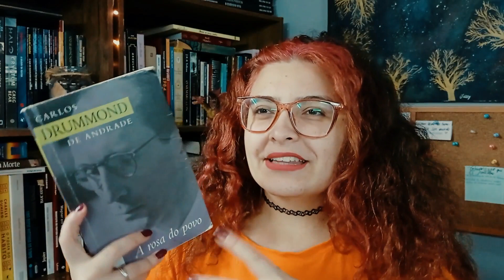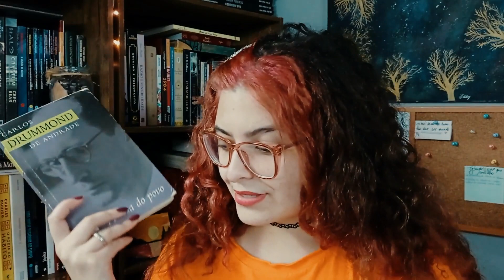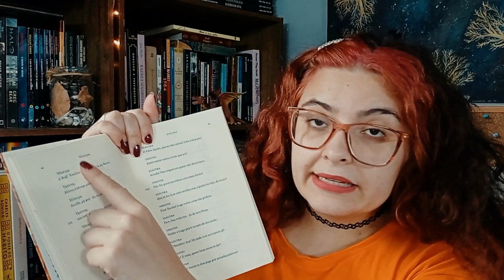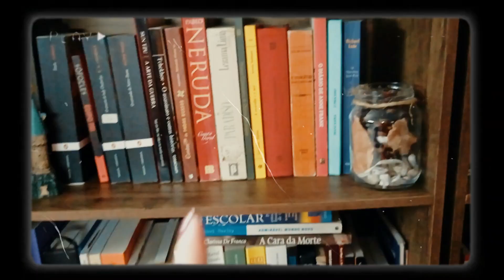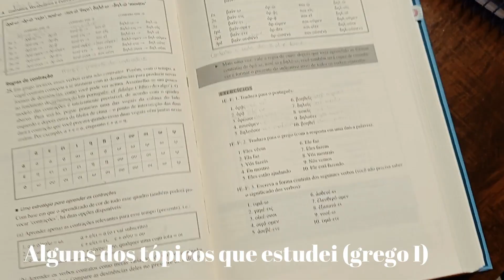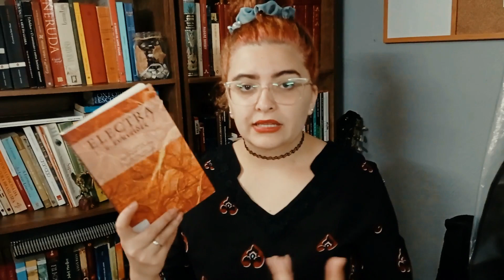READING VLOG #008| Lendo clássicos: Electra, Odisseia e A rosa do povo (leituras da faculdade)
Olá, bem-vindo ao meu canal, um espaço para entusiastas dos estudos e da literatura, caçadores de livros em sebos! Aqui falo sobre minha rotina de estudos na Universidade de São Paulo.

📢Compre com meu link na Amazon

☼FAQ ☼
Faculdade? Estudo Letras na USP (habilitação grego antigo e português)
Quantos anos? 25 anos

☼Time do vídeo☼

00:00 -  Introdução
01:34 - Livros em andamento
08:35 - Devaneios
09:27 -  Limpeza e organização da estante
10:30 -  Estudos: épica grega e gramática grega
11:42 - Leituras em andamento e o que estou achando dos livros

Reading vlog, vlog de leitura, Vlog de leitura, reading vlog, Bookshel tour, tour pelas minhas estantes, tour pelos meus livros, booktube, leituras, livros, livros recomendados, livros clássicos, literatura, produtividade, study, studies.